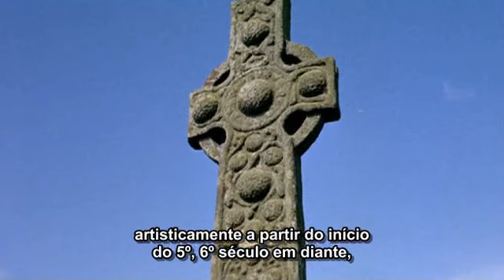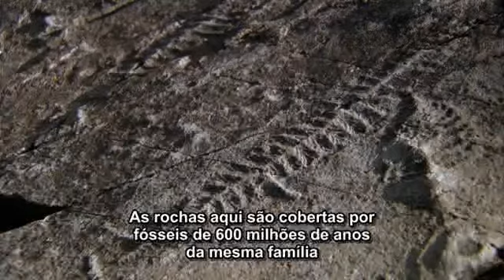BBC - Attenborough's Journey (2010) - 03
BBC - Attenborough's Journey (2010) Attenborough's Journey follows David Attenborough as he travels the globe to film his new series, David Attenborough's First Life, in which he explores the very origins of life on Earth. In the series -- a year in the making -- David, aged 84, journeys to the parts of the world which have had special meaning to him during his 50 years of broadcasting. Beginning near his boyhood Leicestershire home, where he first collected fossils, he then travels to Morocco's arid deserts.